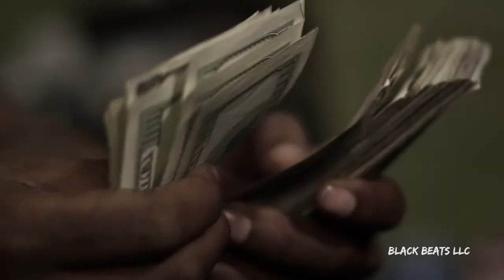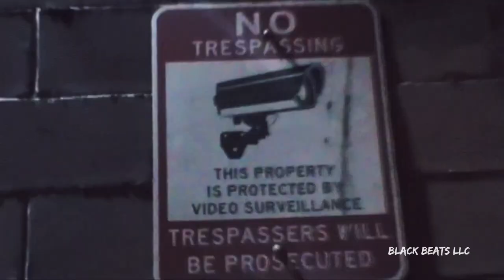Meek Mill - Talk Down ft. Rick Ross & 50 Cent & Lloyd Banks (Music Video) 2023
Thanks